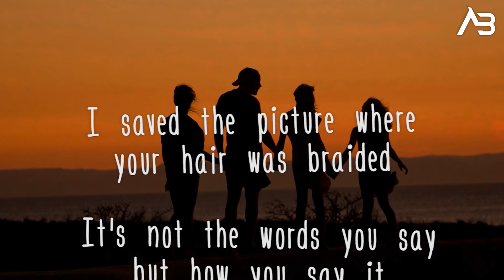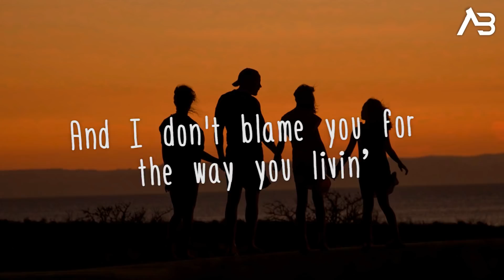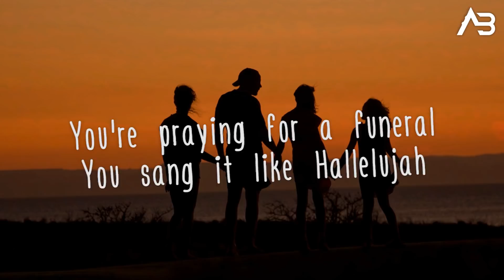The Lumineers - Donna (Lyrics / Lyric Video)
Lyrics:

It's not the words you say but how you say it
I saved a picture where your hair was braided
They found your wallet in the cemetery
You told your daughter she was ordinary

You hate the name Junior
Your husband loved his computers
Your mother never was one
The eldest of 7 children

If you don't have it then you'll never give in
And I don't blame you for the way you're living
A little boy was born in February
You couldn't sober up to hold a baby

You hate the name Donna
You love to judge strangers' karma
You drove from New Jersey
The trucks always made you worry

Hold my hand now, time to
Go to bed, it's way too late

We raised a saint daughter
You're praying for a funeral
You sang it like Hallelujah